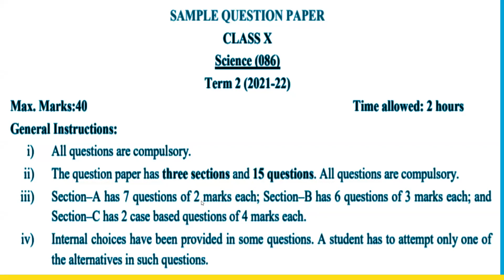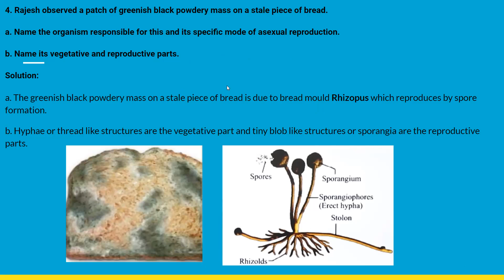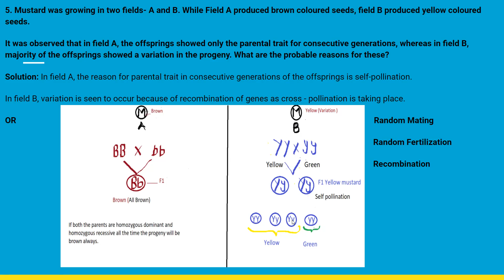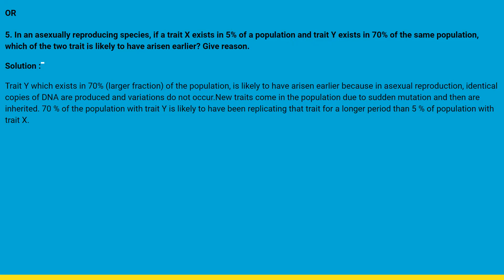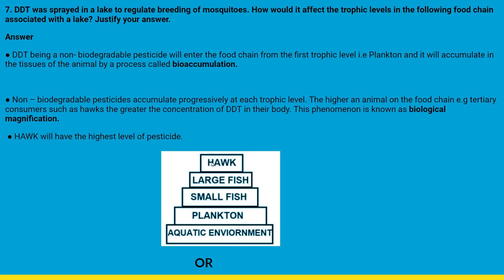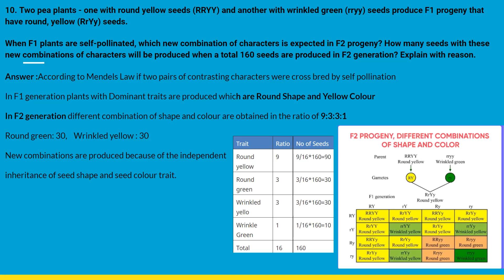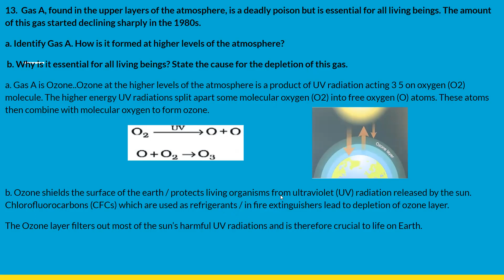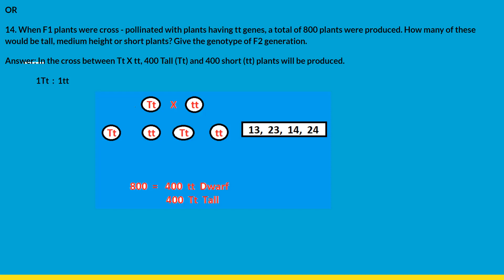Class 10 Science ( Biology )CBSE sample paper Solution with detailed explanation Term 2 (2021 22 )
Solution with detailed Explanation
Answers for Board Exams
All  chapters  of class 10 for Term 2 Exams  with Notes and complete Explanation are covered under my channel Scifog.
If face any problem regarding the content please comment under the comment box.